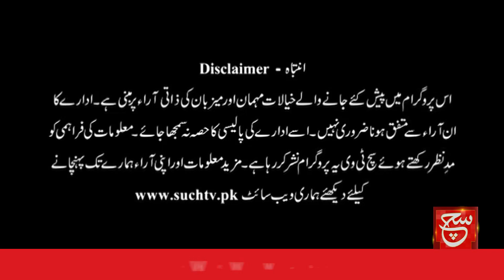Inflation on one side and development funds on the other? | Such Baat | 26 July 2023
کیا نگران حکومت کو منتخب حکومت کے برابر اختیار دینا غیر آئینی عمل ہے؟

Such Savera
Such Baat
Siyasat Aur Such
TalkShow
Aaj Ka Such
Bottom Line
Seerat-ul-Anbiya
Chalein Dekhte Hain
Play Field

Such News Android Apps:
Such News iOS App: